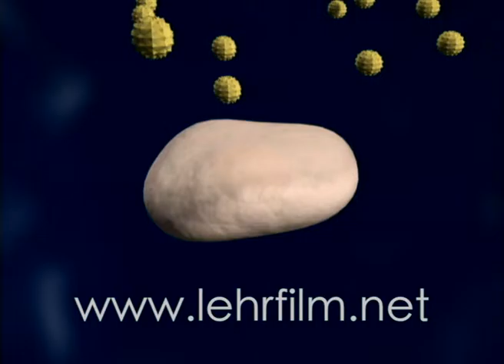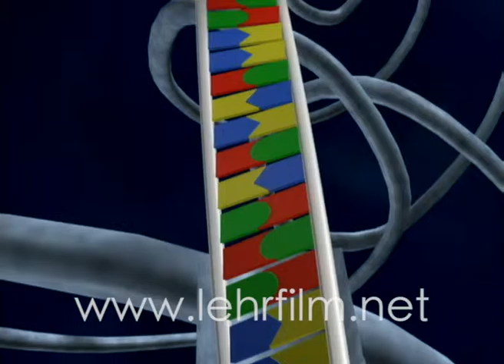Lehrfilm Genetischer Fingerabdruck - Ausschnitt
Mit dem Begriff des genetischen Fingerabdrucks verbinden sich einerseits große Hoffnungen, z.B. für die Aufklärung von Verbrechen, ebenso aber auch das Schreckensbild des "gläsernen Menschen". Der Film erklärt auf einem Niveau, das nur einige grundsätzliche Kenntnisse über die DNA voraussetzt, die Grundlagen und die Methodik (u.a. Polymerase-Kettenreaktion und Elektrophorese) des genetischen Fingerabdrucks, wie er heute auf der Basis des Fragmentlängenpolymorphismus bestimmter Short-Tandem-Repeats erstellt wird. Dabei wird dem Betrachter verdeutlicht, dass dieses Verfahren keinerlei Aussagen über genetisch bedingte Fähigkeiten oder auch Defekte zulässt, andererseits aber nicht nur bei Vaterschaftsgutachten und in der Kriminalistik, sondern in vielen Bereichen der Forschung von eminenter Bedeutung ist.